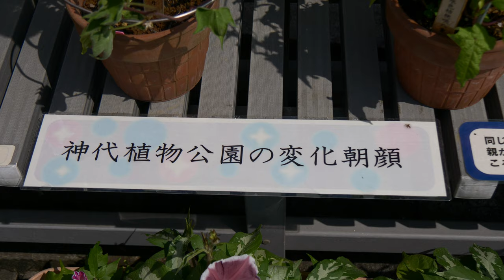繊細な美の酔芙蓉と夏の花達!!神代植物公園2021💘Summer flowers such as Hibiscus mutabilis at Jindai botanical garden 2021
収録したお花一覧:スイフヨウ (酔芙蓉) アオイ科、神代植物公園の変化朝顔・青斑入弱渦丸葉淡空色暈覆輪縮咲・黄桔梗渦葉水色桔梗咲八重・青抱並葉白丸咲・青弱抱並葉藤桃丸咲・青縮緬立田葉白筒紅台咲、チョウマメ マメ科、サルスベリ (百日紅) ミソハギ科とススキ、ヒマワリ キク科、シロタエヒマワリ ’大雪山’キク科、ハス 日本古代蓮 (二ホンコダイハス) 、ハス 扮碗蓮 (フンワンレン）、キバナコスモス (黄花コスモス) キク科。

夏の暑い日でしたが、日光を浴びて元気なお花が多く見られました。
It was a hot summer day, but many flowers were seen in the sunlight.
那是一个炎热的夏日，但在阳光下看到了许多花朵。
วันนั้นเป็นฤดูร้อนที่ร้อน แต่มีดอกไม้มากมายให้เห็นท่ามกลางแสงแดด
더운 여름날었지만, 햇빛을 받고 건강한 꽃을 많이 볼 수있었습니다.
Itu adalah hari musim panas yang panas, tetapi banyak bunga terlihat di bawah sinar matahari.

BGMはPerituneの曲を使用しています。